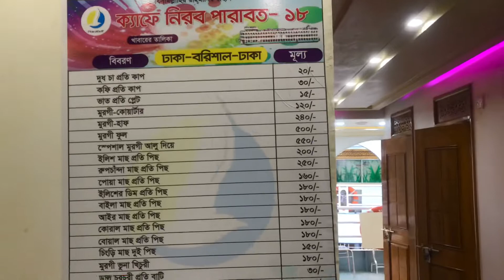parabat 18 new volg and cabin revies।পারাবত ১৮ কেবিন রিভিউ এবং ভ্লগ